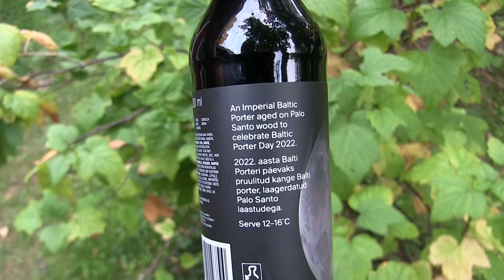Oluttesti: Põhjala Baltic Porter Day 2022 Imperial Baltic Porter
Syksy sateineen, pimeineen ja viileineen iltoineen on saapunut joten aika kaivella tummempia oluita esille. Tälläkertaa oluttestissä maukas laatuporter virosta, Põhjala Baltic Porter Day 2022 Imperial Baltic Porter.